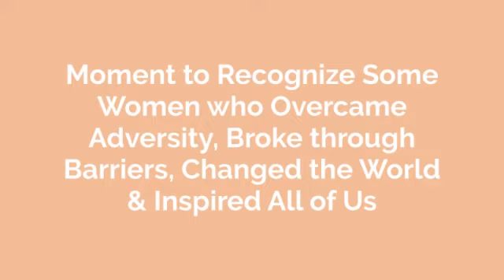The Most Inspirational Women Of India Who Changed The World | Resource Head